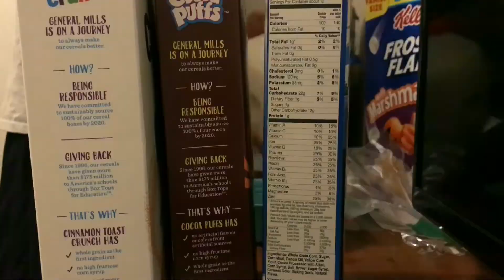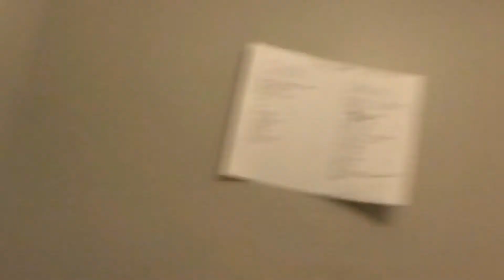EATING CEREAL OUT OF YEEZYS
With chewyqueso
And billeh
And Adam
Lit
Ling Ling
Ling Ling Crew
Scrubdinguss
Chewyqueso
Chewycheese
Bllahhh
To
Scrubdinguss
But
Not
Chewyqueso
And Shout Out To Chewyqueso
He makes my Thumbnails
Scrub dingus